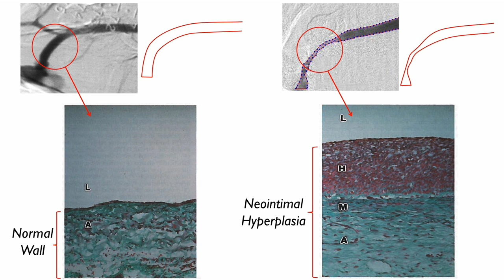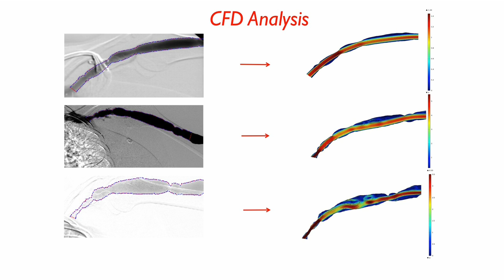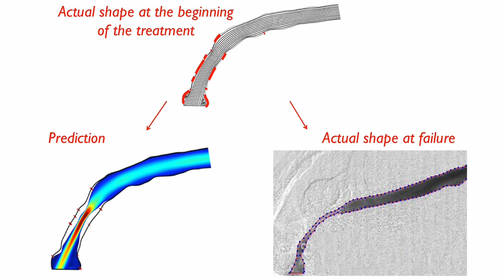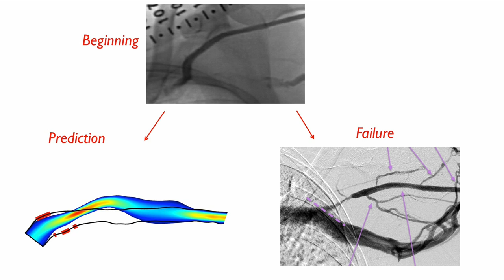Breakthrough in Dialysis Treatment | Javid Akherat | TEDxIIT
An engineer uses state-of-the-art computational tools to save millions of lives of dialysis patients worldwide. S. M. Javid Mahmoudzadeh Akherat and a team of researchers solved a big medical problem with knowledge of fluid dynamics and medicine. This innovative interdisciplinary approach resulted to a revolutionize customized medical treatment plan.

Javid Mahmoudzadeh Akherat received his Master’s degree in mechanical and aerospace engineering from IIT and is currently a PhD candidate at the MMAE department. His research focus is on blood flow simulation of the end stage renal disease patients using computational fluid dynamics and mathematical optimization. He is developing a predictive framework to improve the patency of vascular accesses for dialysis patients, which is expected to become a medical protocol for dialysis treatment. He is also a student leader, speaker, and the president of graduate student advisory council of the MMAE department and former vise president of the same organization.